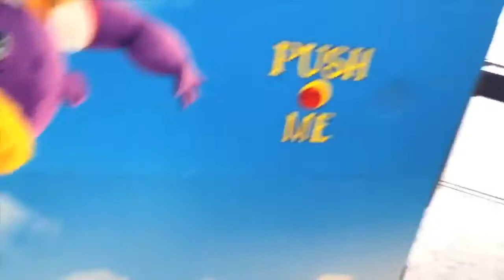Exciting promotional stuff (MW10T Reupload)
Original Description:
yowezowee, grab ya popcorn kiddies, its gonna be a wild ride